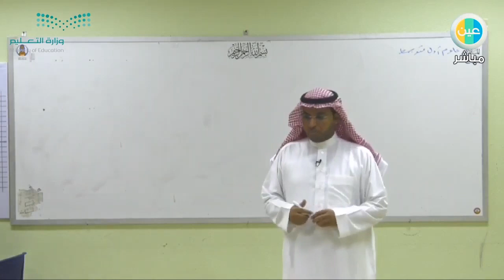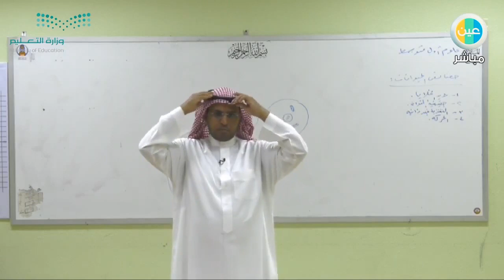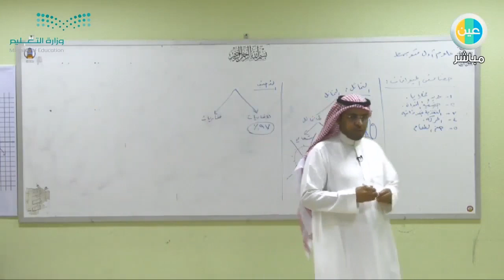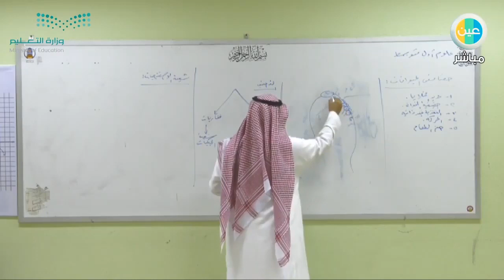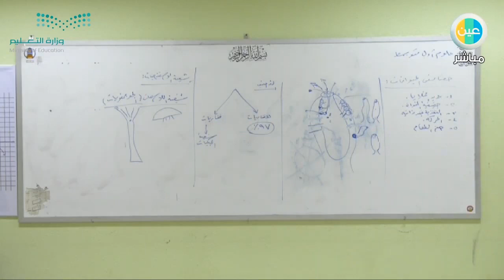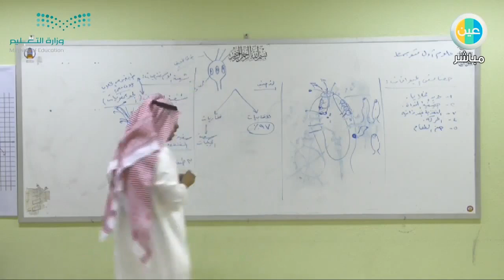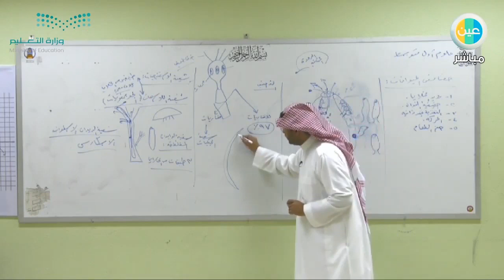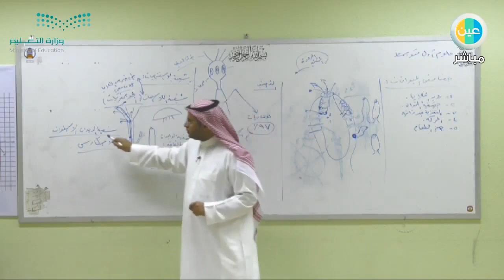دروس عين | المملكة الحيوانية – علوم – أول متوسط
شرح عبر دروس عين من مادة العلوم  للصفأول متوسط  للفصل الدراسي الثاني لدرس (المملكة الحيوانية)